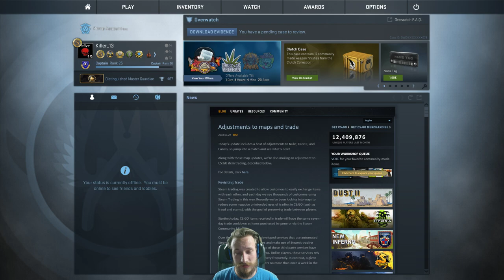Vielen Dank !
Vielen Dank an euch alle, es ist immer wieder hammermäßig euren Support zu erleben. Love you all :*
Cs:Go Skins kaufen und verkaufen:
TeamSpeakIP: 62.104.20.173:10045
Password: ebn

Mein Equipment:
Gaming Monitor
2. Bildschirm